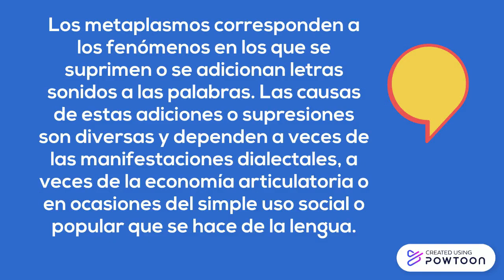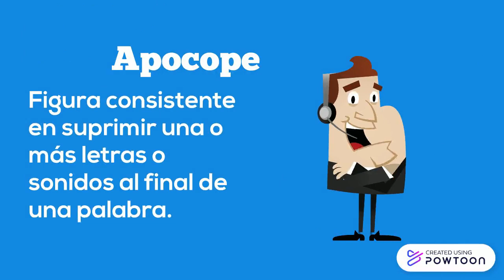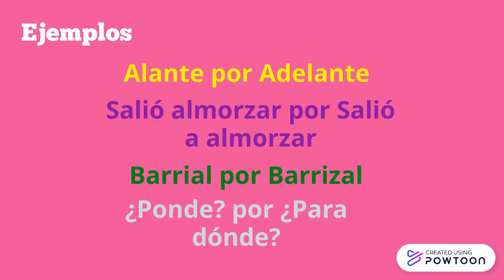Vicios del lenguaje - METAPLASMOS 😱👏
Los metaplasmos son tipo de vicios del lenguaje corresponden a los fenómenos en los que se suprimen o se adicionan letras sonidos a las palabras. Las causas de estas adiciones o supresiones son diversas y dependen a veces de las manifestaciones dialectales, a veces de la economía articulatoria o en ocasiones del simple uso social o popular que se hace de la lengua.